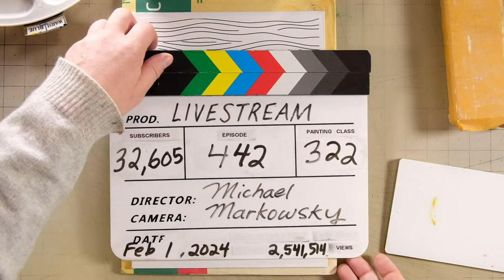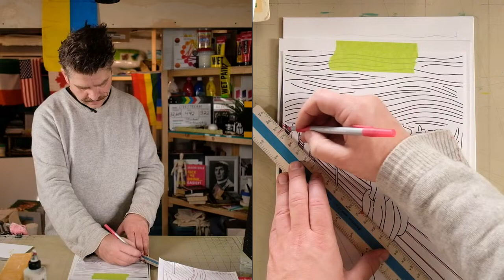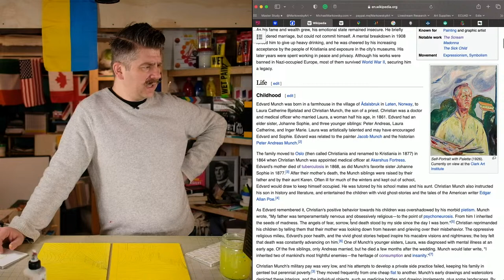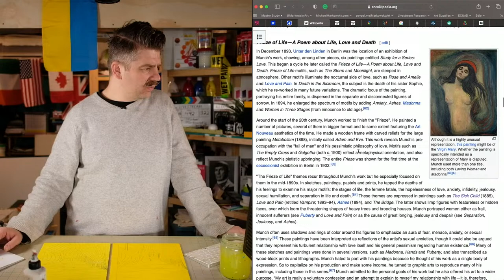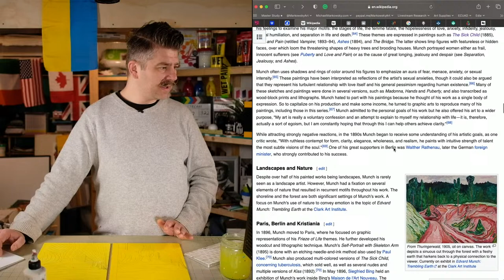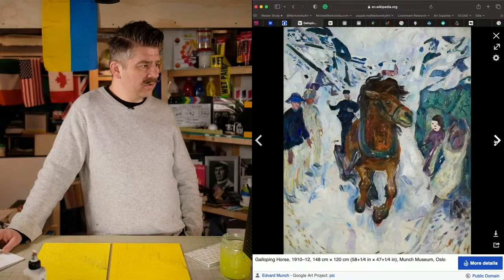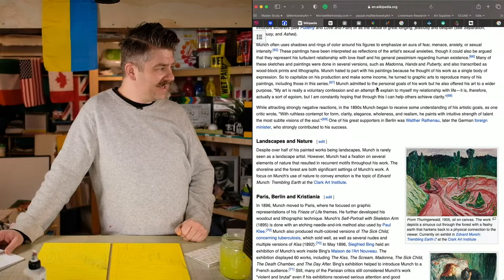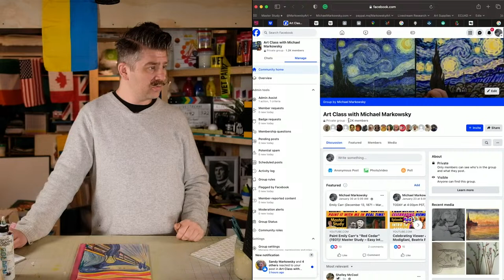Paint Edvard Munch's "The Scream" (1893)! – Master Study – Easy Intro to Acrylic Painting Class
SUGGESTED SUPPLIES

0:00:00 Video Begins
0:02:16 Introduction
0:04:56 Image Transfer
0:23:16 Imprimatura
0:37:07 Artist Biography
1:25:14 Under-Painting
2:00:48 Blue Pencil Under-Drawing
2:12:57 Background Pass 1
2:46:34 Foreground Pass 1
3:45:46 Foreground Pass 2
4:45:49 Side-By-Side Comparison